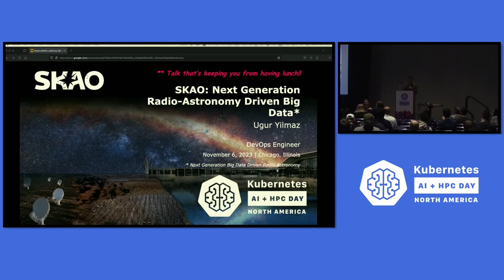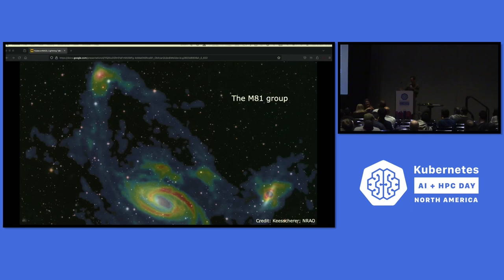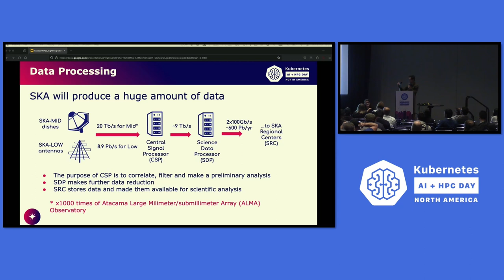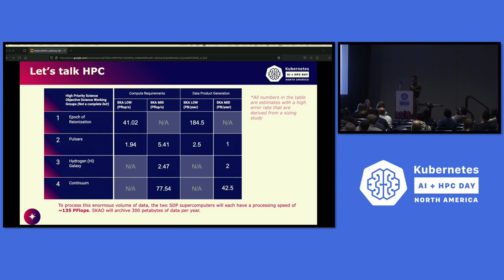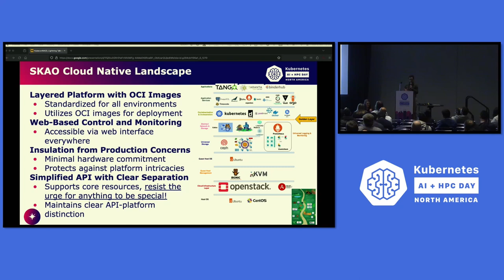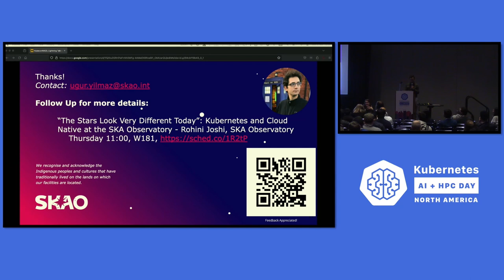Lightning Talk: SKAO: Next-Generation Radio Astronomy-Driven Big Data - Ugur Yilmaz, SKAO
In this captivating lightning talk, we explore an enthralling journey with the Square Kilometre Array Observatory (SKAO) project. SKA, a revolutionary radio telescope array, confronts formidable challenges such as: Data Deluge: SKAO captures astronomical data volumes, generating terabytes per second. Managing, processing, and analyzing such colossal data streams pose significant infrastructure challenges. Scalability and Elasticity: SKAO's dynamic observations demand scalable and elastic computing resources. Adapting infrastructure on-the-fly to real-time data processing requirements presents critical hurdles. High-Performance Computing: Real-time processing of vast data from multiple telescopes requires robust high-performance computing capabilities, optimising resource utilisation efficiently. This talk showcases how Kubernetes and CNCF projects rise to these challenges, revolutionising SKA's data-intensive astronomy